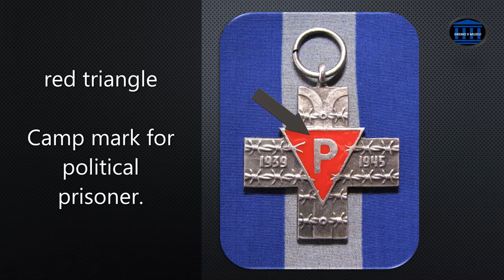WW2 MEDALS IN TWO MINUTES - AUSCHWITZ CROSS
The Auschwitz Cross (Polish: Krzyż Oświęcimski), instituted on 14 March 1985, was a Polish decoration awarded to honour survivors of Nazi German concentration camps, including Auschwitz.